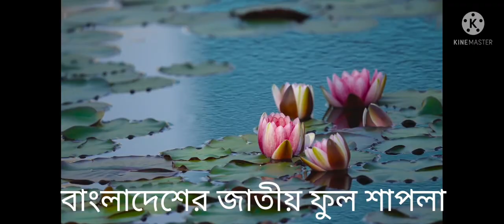The national flower of Bangladesh is Shapla.,, 👌👌👌👌